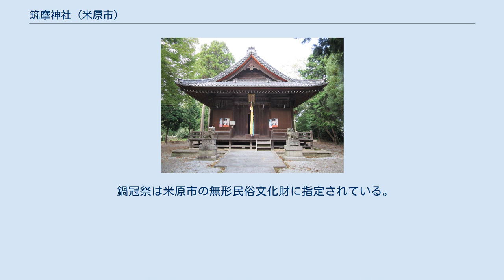筑摩神社 (米原市)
筑摩神社（ちくまじんじゃ）は滋賀県米原市にある神社。
国史見在社で旧県社。
日本三大奇祭の一つとされる鍋冠祭（なべかぶりまつり）が著名で、米原市の無形民俗文化財に指定されている。
 御食津神を主祭神に大歳神、倉稲魂神、大市姫神の3柱を配祀するが、いずれも食物に関係のある神である。
 社伝によれば、孝安天皇28年に創祀され、継体天皇が越前から上京する際に、当社のそばに行宮を設け、社殿を再建して神域を定めたとされているが、鎮座地は桓武天皇の時代に内裏大膳職の御厨が置かれた地なので、その鎮守として御食津神を祀ったものとも推定されている。
なお、御厨は延久2年（1070年）に廃された。
 仁寿2年（852年）に従五位下の神階を授けられているが、『延喜式神名帳』への記載はない。
後鳥羽天皇や源頼朝からも神領が寄進され、寛元3年（1245年）には最高位の正一位の神階が授けられた。
江戸時代には彦根藩主井伊氏の崇敬を受けた。
 明治16年（1883年）郷社に列し、大正4年（1915年）県社に昇格、同年神饌幣帛料供進社の指定を受けた。
 5月3日の春の大祭では、御旅所から神社までの約1kmを総勢200人がねり歩く。
その行列の中に狩衣姿の数え年8歳前後の少女8人が鍋を被って加わることから「鍋冠祭」とも呼ばれ、日本三大奇祭の一つとされることがある。
 社伝によれば、桓武天皇の時代（8世紀）以来1200年の伝統がある。
当社の祭神が全て食物に関係のある神であり、神前に供物とともに近江鍋と呼ばれる土鍋を贖物したことから、このような祭が生まれたと考えられている。
 過去には鍋冠りは少女ではなく妙齢の女性の役目だった。
鍋冠りの女性はそれまでに経験した男の数だけの鍋を冠るという不文律があり、平安時代の歌物語『伊勢物語』にも「近江なる筑摩の祭とくせなむつれなき人の鍋の数見む」（第120段）と詠われるほど有名なルールだった。
江戸時代中期に、わざと少ない数の鍋をかぶった女性に神罰が下り、かぶっていた鍋を落とされ笑いものにされ、お宮の池に飛び込み自殺してしまうという事件が起きた。
事件の顛末を聞いた藩主の井伊氏が鍋冠りを禁止したが、嘆願の結果、7,8歳の幼児による行列ならば、と許可され今日の姿となった。
 鍋冠祭は米原市の無形民俗文化財に指定されている。